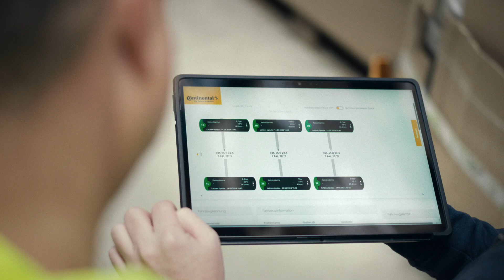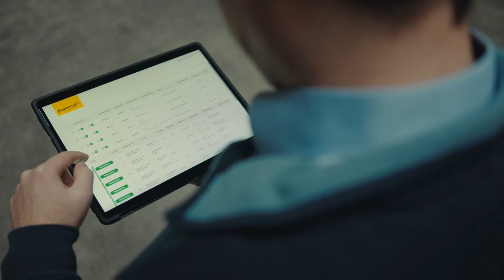Continental Digital Solutions - One day with Klaus Baum